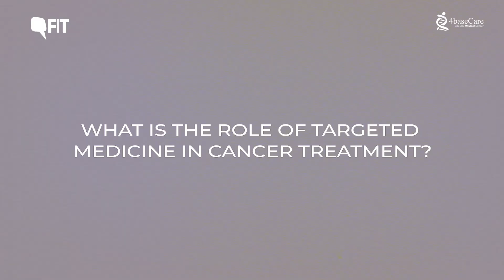Partner | An Indian Cancer Gene Panel That Can Revolutionize Cancer Care | Promo | The Quint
There are about 2.5 million active cases of cancer in India every year, and the number is steadily growing. While precision based cancer treatment is clearly the way forward, it mostly remains a distant dream for most Indian cancer patients for two reasons - it is very expensive, and the primary genomic data we rely on for targeted cancer care is derived from a Caucasian population.

Now finally, an Indian company, 4baseCare, has launched World's 1st Indian population specific cancer gene panel called TARGT Indiegene™, this panel can be the source of genomic data for oncologists in India to plan personalized cancer treatment for their patients.